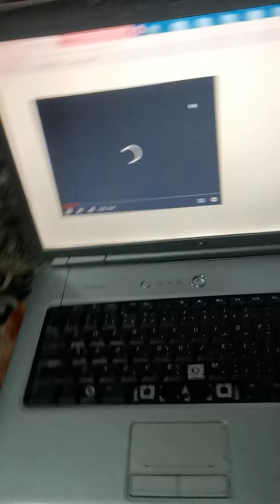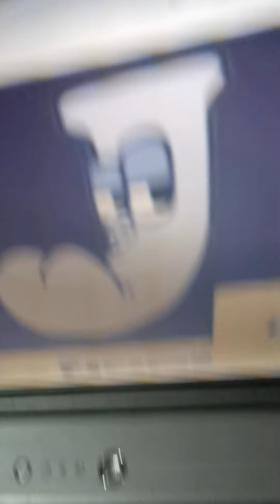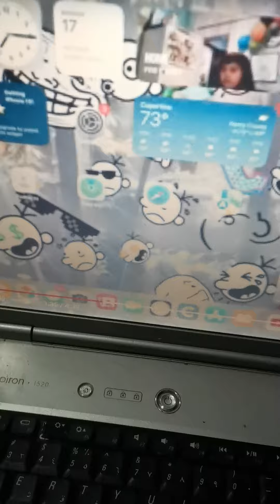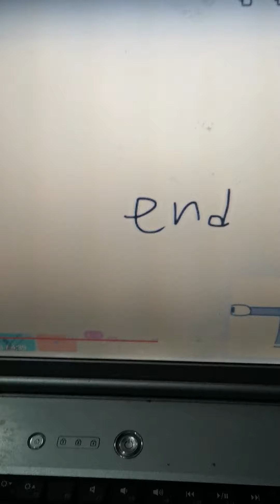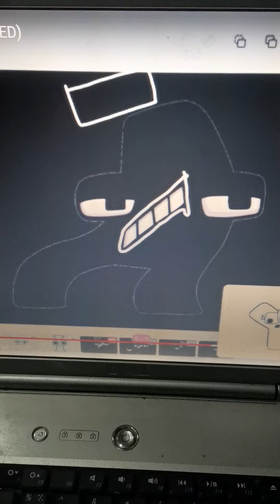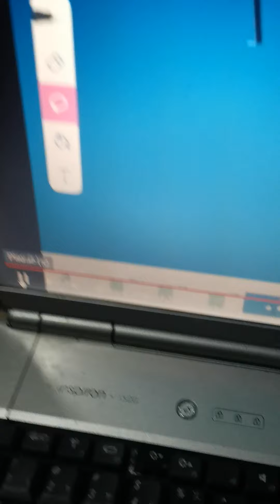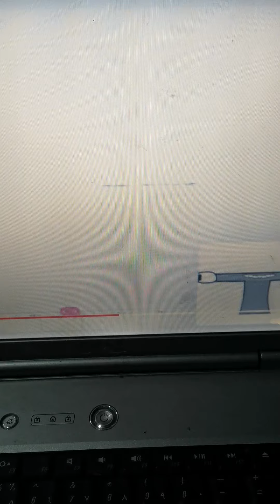I reached *Alphabet lore band (MOST VIEWED)*